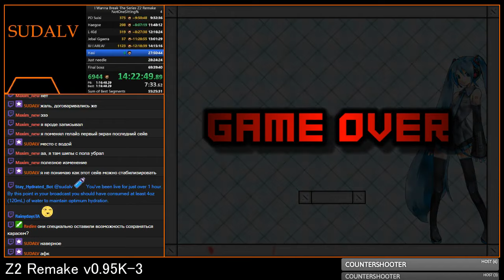Z2 Remake v0.95K-3 - Stage 5 HASI